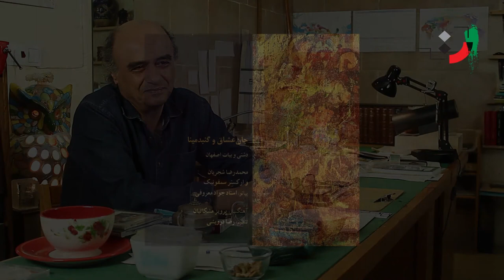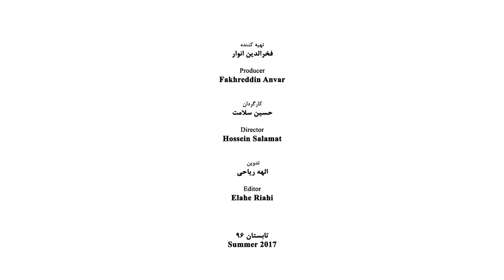Mohammadreza Darvishi - Part 01 - محمدرضا درویشی - قسمت اول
Darvishi, Mohammad Reza (born October 1955) Iranian contemporary Musician

Darvishi was born in Shiraz and when he was only 12 started to play violin and it was the starting point of his music training. In 1974 he entered the Faculty of Fine Arts of Tehran University and in 1978 was graduated from that faculty in the field of music composing. Among his most well-known masters are Mostafa Kamal Poor Torab, Parviz Mansoori, Hormoz Farhat, Ahamd Pejman, Morteza Hannaneh, Lucet Delin, Mehdi Barkeshli, Pari Barkeshli, Shahin Farhat, and Mohammad Taqi Masoudieh.

Professional Activities
Darvishi has lectured periodically in the Faculty of Music of Art University and the Department of Music of the Faculty of Fine Arts of Tehran University. He has delivered many speeches about Iran Music in other countries such as Germany, Russia, and the USA. He has been the secretary of the 4th Festival of regional music which was held in Kerman. In 1983 he also entertained a goal set to travel to the various parts of Iran and the fruit of this travel is recording tens of hours of music of the last narrators of Iran verbal culture, recording hundreds of hours of intimate chatting with the masters of the regional music, taking 1500 frame of photos and slides of the works of the masters and the ceremonies of Iran music.

Achievements
1. Publishing many series of regional music
2. Leading and programming the most outstanding music festival in the field of the music of Iran contemporary era
3. Implementing Various research programs under the name of Qoqnoos Collection
4. Composing music for about 20 movies (some of them have been the winner of celebrated festivals like the Festival of Canne.
5. Establishing and organizing the Group of Ancient Music Instruments
6. Programming for the formation of an orchestra of Iran National Music Instruments
7. Offering the project of cultural Identity in Iran music and follow it for two decades
8. Introducing the Iran regional music as the base and the root of Iran Music
9. Propagating and developing the Iran regional music among the young people in the rural areas, universities, and …
10. Encouraging the cultural institutions to support financially the masters of the regional music in various parts of Iran
11. He was Nominated as the prominent Iranian musician by the Iran Music National Committee to receive the music prize from the General Director of UNESCO

Authorships (Books)
1. 20 local songs of Fars Province with the trend of Looking at the West
2. Iran Epic Music (a collection of articles)
3. Mirror and Vocal Song (a collection of articles)
4. About Art and Literature (an interview with Naser Hariri)
5. About Iran Music (an interview with Mohsen Shahrnazdar)
6. The Norooz Song Singing (52 Norooz and springtide songs)
7. The Music of South of Iran (Hormozgan, Bushehr, and Khuzestan)
8. Tradition and Alienation in Iran Music, and Ecstasy (the invocations of Baluchestan, Guati Ceremonies)
9. Through the Songs and Silences (a selection of speeches and written discourses)
10. A study on the Iranian Music Instruments (joint work with Arfa` Otraei)
11. Haft Orang (joint work with Bahman Boostan)
12. Where is Leyli (a short contemplation on the music and culture)
13. Encyclopedia of Iranian Music Instrument, Vol I/the string, percussion, and bow instrument (sound of the bowstring in various regions of Iran). In 2002 the Encyclopedia was known as the best source of introducing instruments by the International Society of Ethnomusicology (S.E.M.)
14. The Encyclopedia of Iranian Music Instruments Vol. II/ percussion instrument with parchment and without parchment (the sounds of parchments and minor sounds)
16. Shoq Nameh (the book of passion) the songs ascribed to Abdolqader Maraghi (joint work with Negar Pouyan, Behzad Mirzaei, and Sirus Jamali) the sound work (cassette and CD)
17. Mazandaran Music/singer: Abol Hassan Khosrow, Norollah Alizadeh Zemestan/singer: Shahram Nazeri
18. The Season of Rose/singer: Iraj Bastami
19. The Soul of Lovers (joint work with Parviz Meshkatiyan), Singer: Master Mohammad Reza Shajarian
20. The Enameled Dome (Gonbad-e-Mina), joint work with Parviz Meshkatiyan, singer: Master Mohammad Reza Shajarian
21. The selected works for cinema and theater (a selection of about 60 films and 3 theater)
22. A collection of 5 CD of conversions / for the string orchestra (in print), the Moscow performance
23. In the silence of Midnight Sun (joint work with Hossein Behroozinia), two live performances in Liege, Belgium
24. Time and Reincarnation (4 pieces within 40 years) in the process of publication, vocal symphonic suite, “Tehran”, singer: Hamid Reza Noorbakhsh